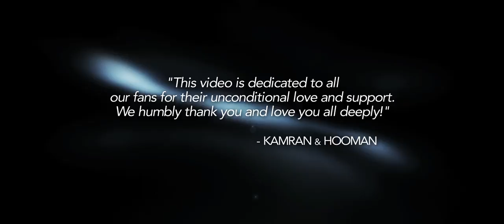Kamran & Hooman: Nemidoonam Chera